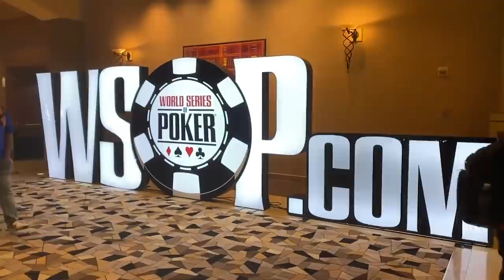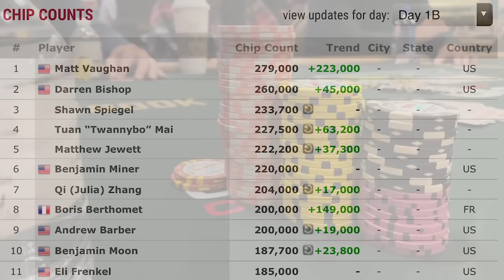ALL THE CHIPS in the Double Stack!! (S2 V34 PokerVlog)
🃏 Solve Spots Easily with GTOx 🃏